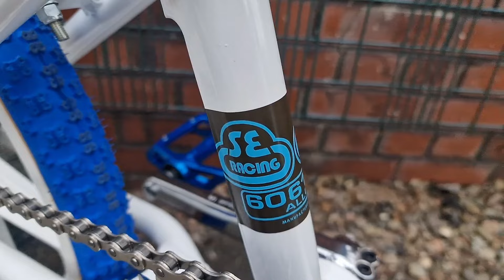Alans BMX: 1989 SE Racing PK Ripper Custom Old School BMX Bike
One of the most iconic frames of the 1980's, the PK Ripper the signature model of pro racer Perry Kramer, was ahead of it,  being made from aluminium for light weight and stiffness, which of course became the material almost all race frames were made from by the 90's

35 years old this year, with this 1989 model, SE addressed the seat tube cracking issues that plagued the earlier looptail frames by resorting to the more usually 7/8" seatpost size and created a custom extruded seat with built-in allen bolts to beef up this area and elimiting entirely any chance of cracking. This era of frame is becoming as scare as the earlier ones, as there were fewer sold after the early/mid 80's boom. The frame has been powder coated gloss white by our friends at King Industry and finished with a set of accurate DelCal produced stickers.

Matched to the frame are&nbsp; the Landing Gear forks that came to us with the frame, of course instantly recognisable with their oversized legs and bologna-cut dropouts.

This bike assembled in-house by our head mechanic, Adam and this rides like a new bike.

On the steering front we went with a period-correct YST looseball heasdet in chrome, the SunTour style Power stem that we sell, modern Tall Order Ramp barswith a 9" rise, made from light weight multi-butted cro-mo. these have a small diameter crossbar so look perfect on an old school bike and the 9" rise make it rideable. The bars are finished off with classic USA-made A'ME Tri grips in baby blue.&nbsp;

For braking we went with a full Dia-Compe brake set-up, with MX890 calipers (personally we prefer these over the re-issue MX1000's), Tech-IV levers and BRS cables.&nbsp;

In the drivetrain department, it was a no-brainer to run Redline Flight Cranks, these are the latest model with the twin-pinch design and in the standard 175mm length. A sealed bearing bottom bracket makes things spin nice and smooth. A Mirage 110 BCD cromo-mo spider, SunTour style 44T chainging and chrome ID chainring bolts are matched to chrome Cult 410 chain. You get the power to ground with the Haro Fusion pedals, based on the original Shimano DX's.

For seating, we chose the Flyte Tech seat,&nbsp;a perfect replica of the original Elina model and period-correct for the bike, more so than a Kashimax. The seat sits on high-quality 14"-long Japanese-made Nitto Straight 7/8" cromo seatpost.

Finally, for wheels have of course a pair of Skyway Tuffs with sealed bearings fitted with a chrome 16T chrome freewheel and& Kenda K50 Comp-III style gumwall tyres 1.75" front &amp; rear.

PLEASE NOTE: All our old school bikes are built for collectors and cruising around on/ride outs, they are not designed for track or freestyle use. Haro's Lineage series and the GT Heritage Pro Performer bikes are the ones to go for if you plan on doing some serious BMXing. If you have any questions about this, please ask.